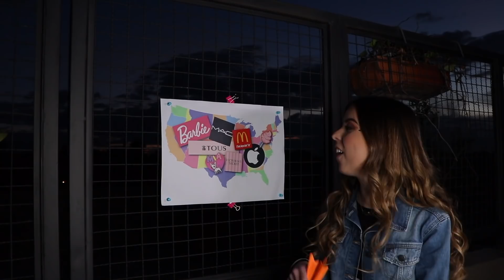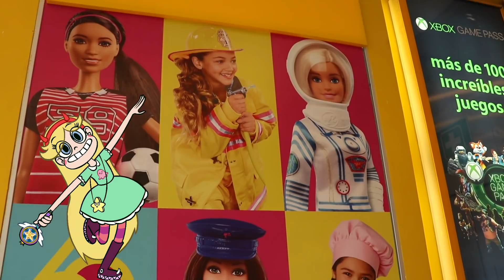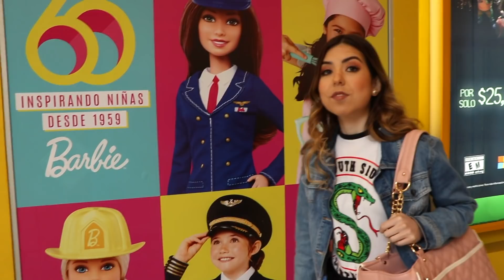🎯 LANZO DARDOS al MAPA y COMPRO TODO lo que CAIGA - CHALLENGE!! || Bianki Place ♡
LANZO DARDOS al MAPA y me COMPRAN TODO EN LO QUE CAIGA!!

AMORES!! Como AMO todo los RETOS, el nuevo reto de moda, es lanzar dardos al mapa y comprar en las tiendas que caigan, Throwing Darts at a Map & BUYING Whatever it Lands On - Challenge. Tengo un dardo y un mapa con marcas increíbles, ¿Qué caerá?

Si leíste esto COMENTA:  😋

Si amaste este video COMPÁRTELO CON TODOS TUS AMIGOS para que se enamoren contigo!

¡L@S AMO UN MUNDO!